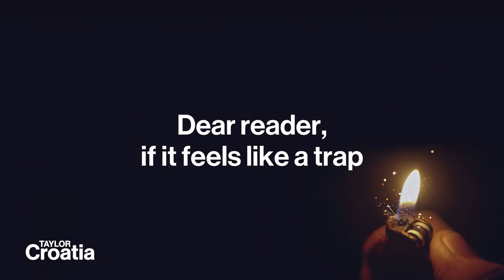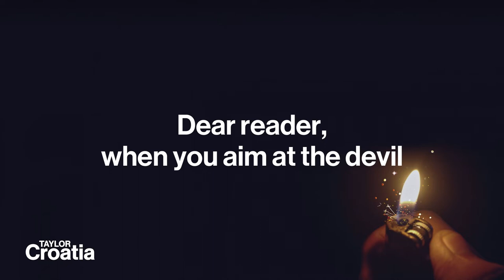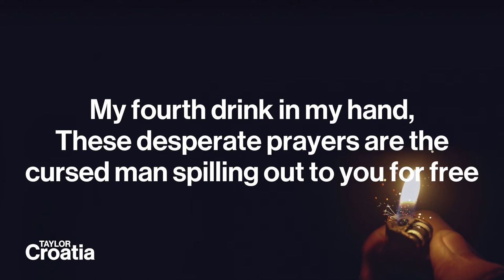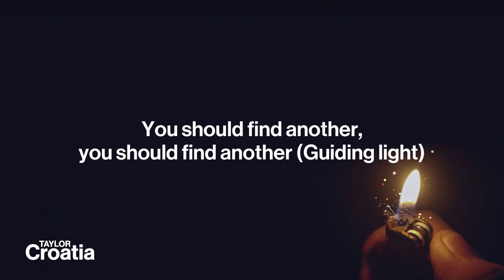Taylor Swift - Dear Reader (Lyric Video)